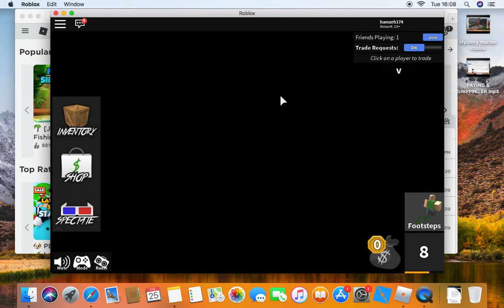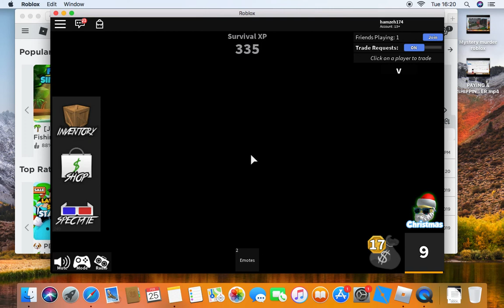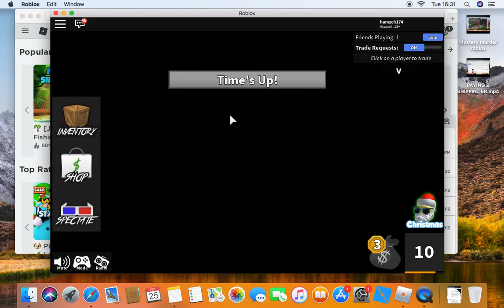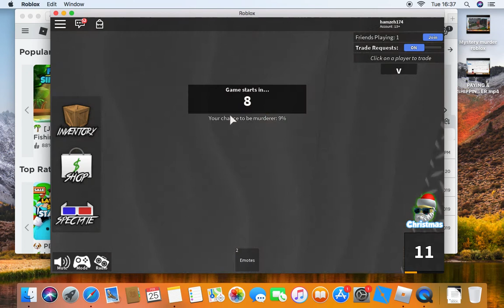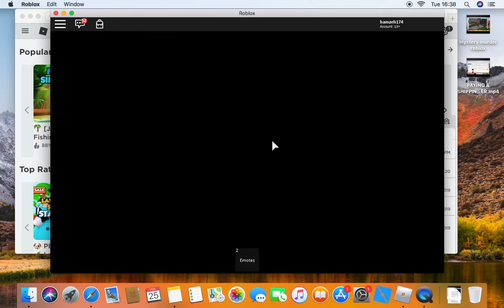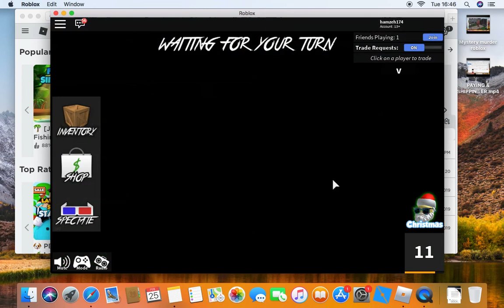Murder mystery 2 roblox